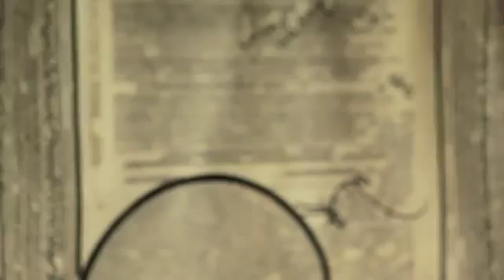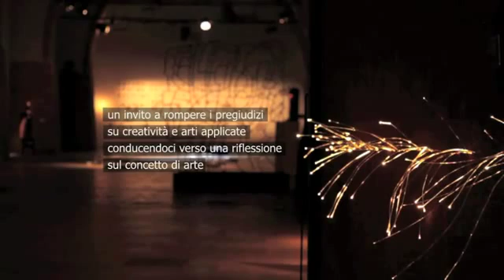museo delle trame mediterranee